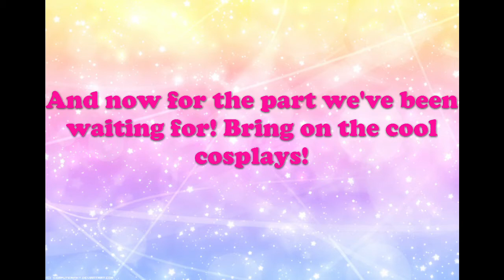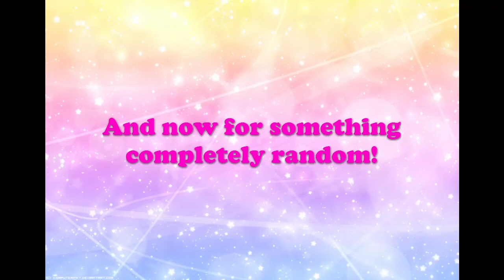Yama-con 2015 CMV and Vlog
Hey cuties! I had such a blast at Yama-con this year in Pigeon Forge! There were so many different cosplayers and I wish I could have filmed more. This was fun to put together and I can't wait to get my camera stabilizer and figure out Lightworks a bit more so I can improve my filming skills. Anyway I had a blast and thank you so much to everyone who let me film them.

Invincible by: Dev Kev
Payday by: Park Johnson